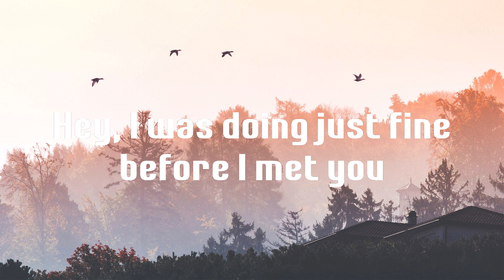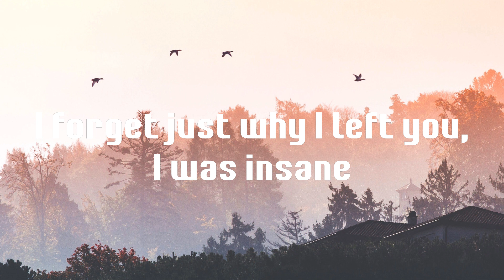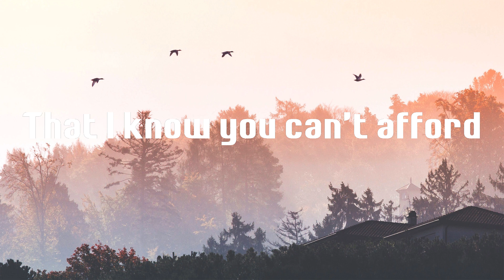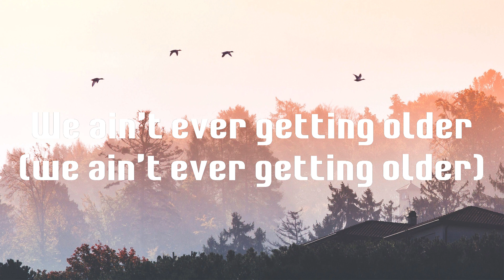Closer - The Chainsmokers (Lyrics)